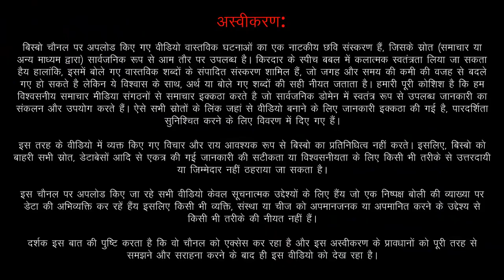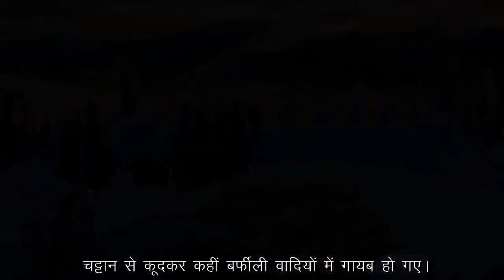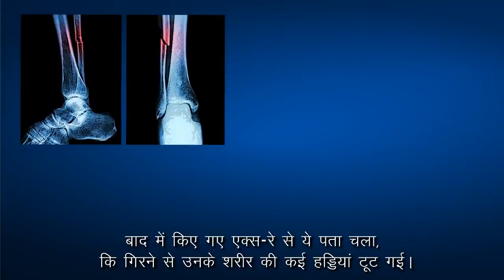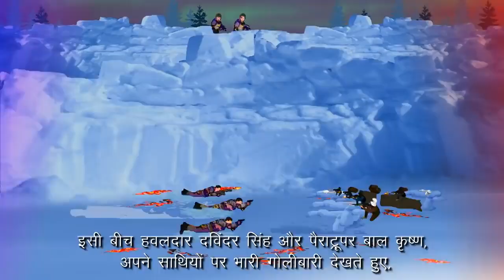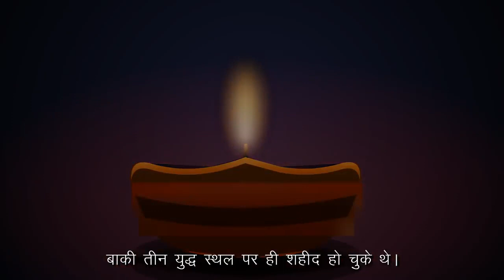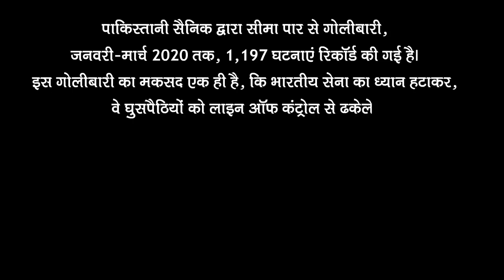भारतीय सेना का ऑपरेशन रंडोरी बेहक , शायद दशक का सबसे बड़ा घुसपैठ के खिलाफ ऑपरेशन रहा ।